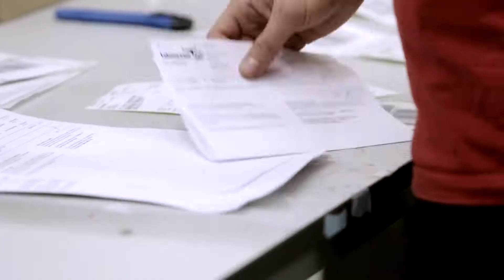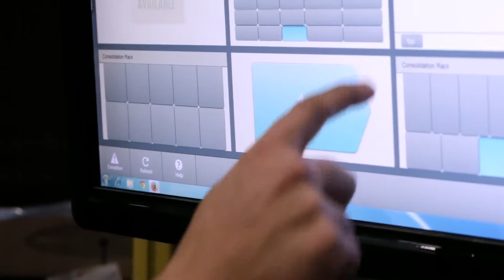VIDEO 5.12 CarryPick system from Swisslog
CarryPick is flexible, scalable and quickly adjustable to changing demands in warehousing. The automated storage and goods-to-person order picking system is specifically designed for the intralogistics requirements fulfilling e-Commerce business where product variability, delivery time and cost efficiency are daily challenges.
This video is referred to in the book - Warehouse Management (3rd Edition) by Gwynne Richards published in November 2017.